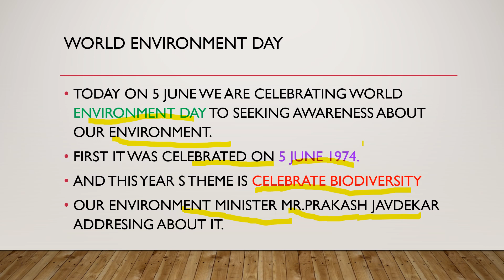WORLD ENVIRONMEMT DAY 5 JUNE IMPORTANT POINTS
THIS IS SPECIAL CLASS OF DAY SPECIAL ABOUT 5 JUNE
MAIN THEME IS # CELEBRATE BIODIVERSITY